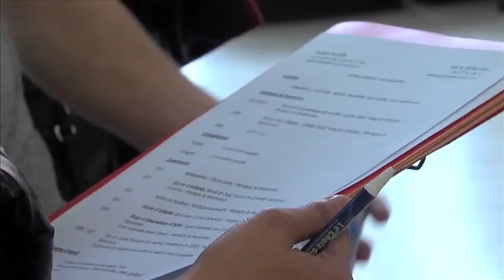L'Actu - du speed dating pour baby-sitters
Vous cherchez un baby-sitter et vous avez du mal à en trouver. Pour vous épauler, la mairie de Montigny a lancé un babysit'dating entre étudiants et parents. Un franc succès.